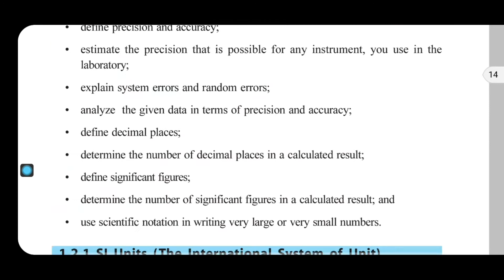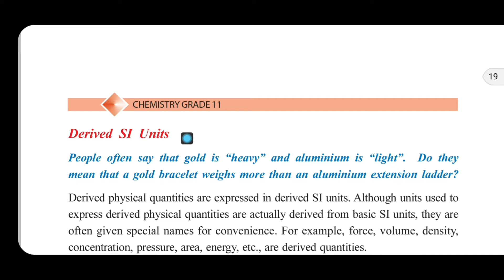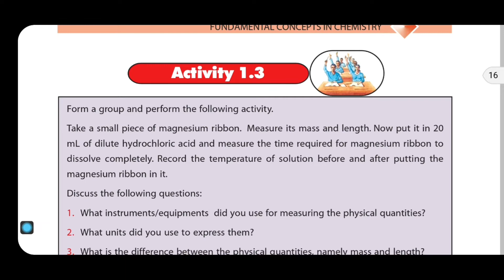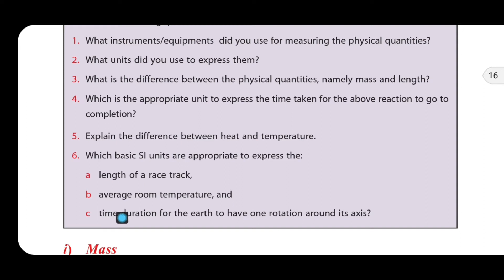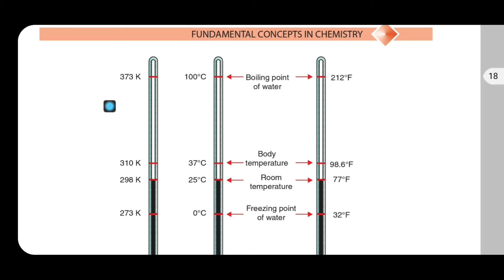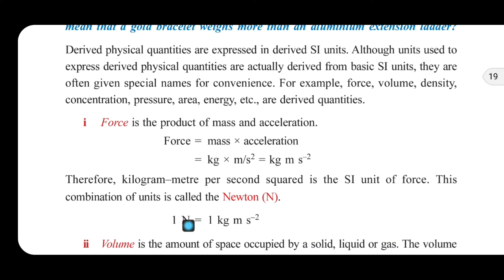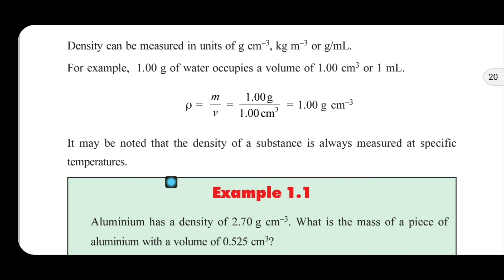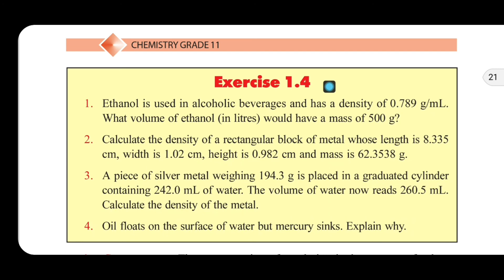Ethiopian grade 11th Chemistry /Unit 1 Lesson 6 /Measurements and Units in Chemistry